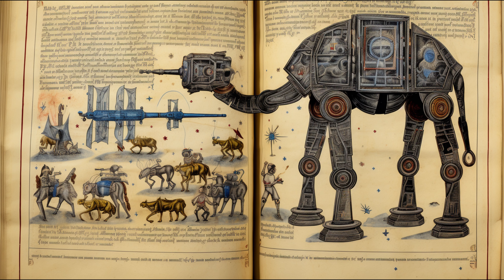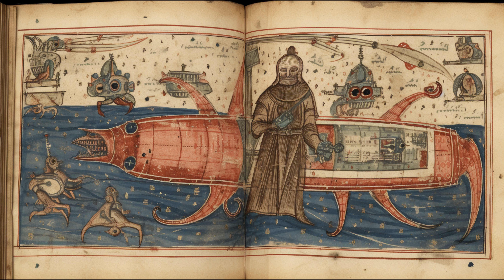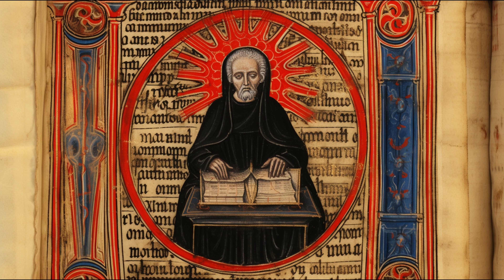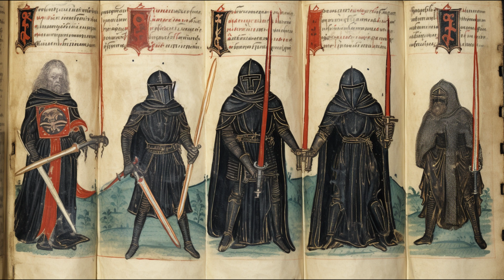Star Wars as Medieval Illuminated Manuscript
00:00 C-3PO and R2-D2
00:06 Darth Vader
00:10 Death Star
00:15 Han Solo and Chewbacca
00:20 AT-AT
00:25 Sarlacc
00:30 Jabba the Hutt
00:37 Darth Vader and Obi-Wan Kenobi
00:41 Master Yoda
00:47 Stormtroopers
00:50 Tatooine
00:53 Darth Vader and Luke Skywalker
00:57 Jawas
01:05 Ewoks
01:12 Admiral Ackbar
01:15 Coruscant
01:19 Young Anakin Skywalker
01:26 Darth Maul
01:36 Jar Jar Binks
01:40 Mace Windu
01:44 Padme Amidala
01:48 Spacecrafts
01:56 Droids
02:06 General Grievous
02:10 Tusken raiders
02:12 Emperor Palpatine (Darth Sidious)
02:24 Obi-Wan Kenobi and Anakin Skywalker on Mustafar
02:33 Mandalorians
02:40 Ahsoka Tano
02:45 Darth Revan
02:50 Starkiller
02:53 Darth Bane
02:58 Darth Nihilus
03:03 Kylo Ren and Rey
03:05 Knights of Ren
03:13 Rey and BB-8
03:17 IG-88
03:20 Millennium Falcon